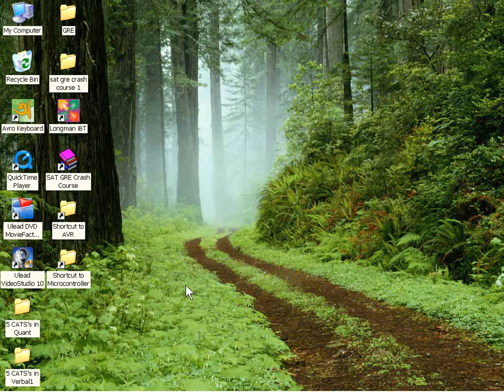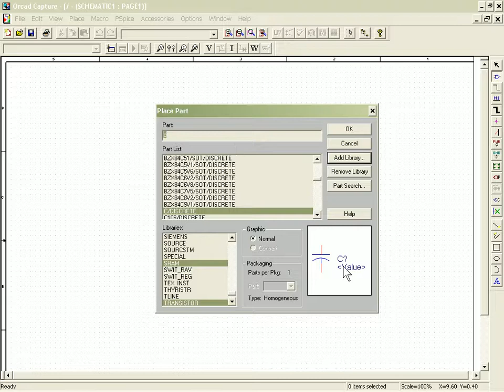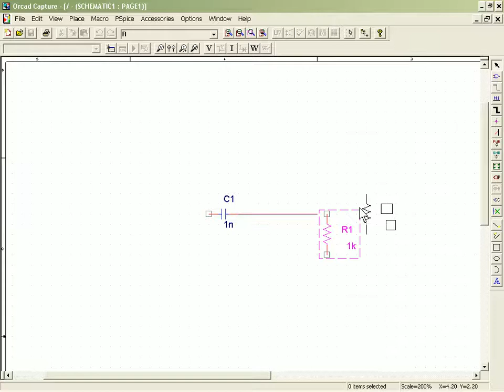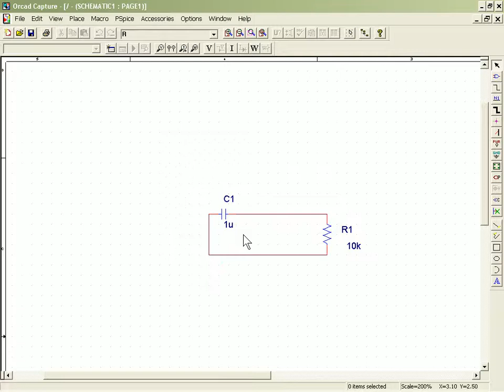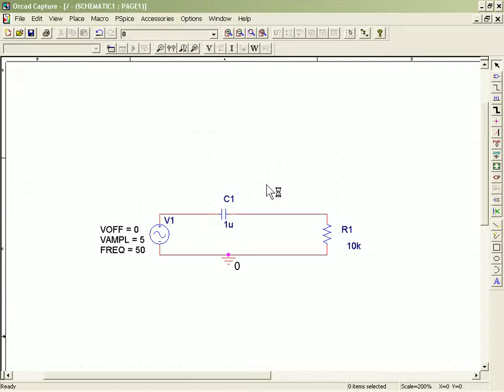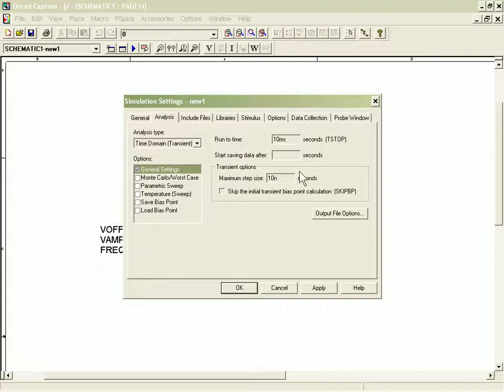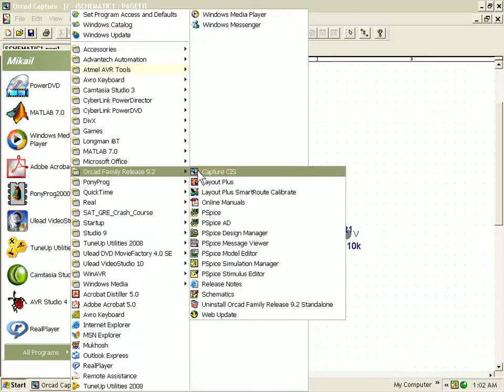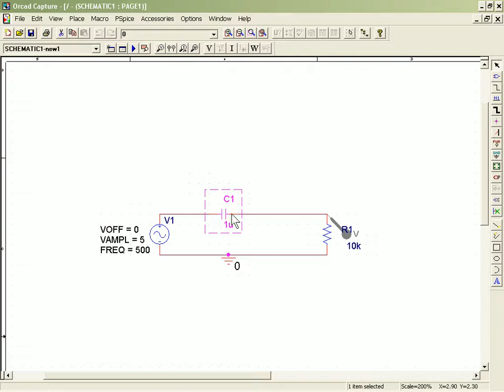Lecture 11 Create Circuit in Orcad Capture CIS